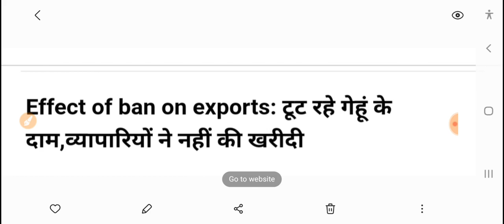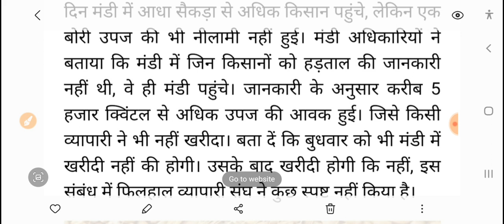गेंहू किसानों के लिए बुरी खबर, gehu ka bhav, gehu ka bhav kab badhega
आज गेहूं का भाव, गेहूं 5020रू प्रति कुंटल, भयंकर तेजी, किसान मालामाल
YouTube search topic:--gehu bhav
gehu ka bhavHIA:bEDaknaryana​ anajmandibnav​
gehu bhav today maharashtraaaj kagehun ka bhav
aaj ka gehu ka bhav bataoaaj ka genhu rate
aaj ka gehun ka rateगेहूं का भाव आज का
आज का गेहूं का रेटगेहूं भाव
गेहूं का भावगेहूं के भाव
गेहूं का भाव क्या हैगेहूं क्या भाव है
गेहूं का भाव आज कागेहूं का भाव 2022
गेहूं मंडी भावगेहूं का भाव आज का
गेहूं का भाव 2022गेहूं का भाव क्या है
गेहूं का भाव बताइएगेहूं का भाव बताओ
योनं का मान ठगौर टीgehu ka bhav aaj ka
gehu mandi bhav aaj ka
gehu anaj mandi bhav aaj ka
gehu ka bhav mp
gehu ka bhav aaj ka
gehu ka bhav today mp
gehu ka bhav today up
gehu ka bhav aaj ka 2022UuwIanG PIvT wuuy, VuuPIv uuuy,Uttar Pradesh, Potato price today, Aaj ka aalu
ka bhav, Aalu Mandi Farrukhabad, Bhav, Aaluka bhav, Aalu ka aaj ka bhav, Aalu ka aaj ka
bhav Farrukhabad, Price, Potato price todayin India, Potato price, India, UP, Farrukhabad,
Today, Rates, Potato, Potato rates today inUP Potato rates today in Farrukhabad, Potato
rates, Potato rates today,Onion, Rate, Today,, Onion rate today,
Onion rate today in bangladesh, Onion ratetoday in mumbai, Onion rate today intelugu,
Onion rate today in delhi, Onion rate todayhyderabad, Onion rate today india,Onion rate
today tamil, Onion rate today in karnataka,Onion rate today odisha, Onion rate today intamil nadu, Onion rate, Pyaj teji Mandi report,
Pyaj Tomatoratetoday​ Soyabeen_bhav_today​

gehu ka bhav rajasthan
gehu ka bhav kota mandi
gehu ka bhav alwar mandi